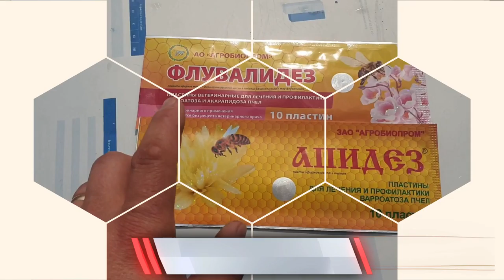Nu neglija tratamentele, sunt o necesitate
Filmat pe 30 martie 2021.
Multumesc pentru sustinere.